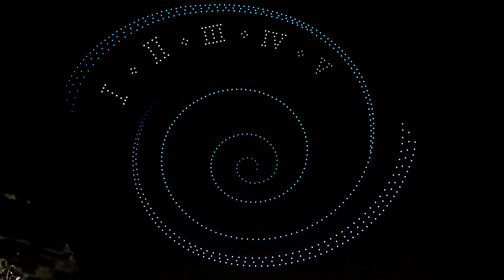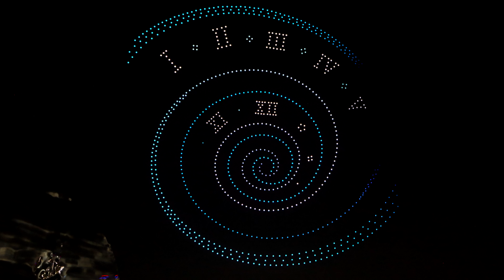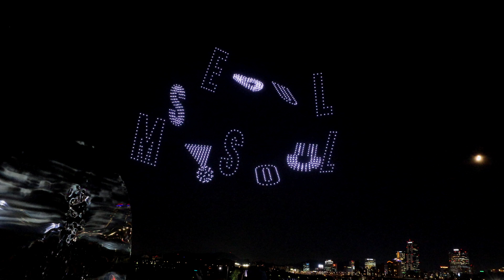2023 한강 뚝섬 드론 라이트 쇼 베토벤의 월광 소나타 Moonlight Sonata 4K